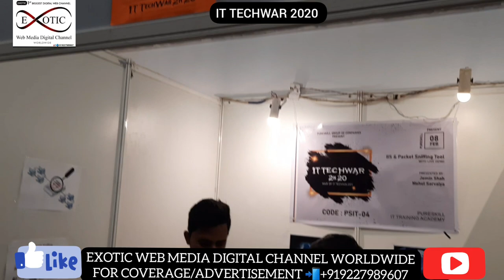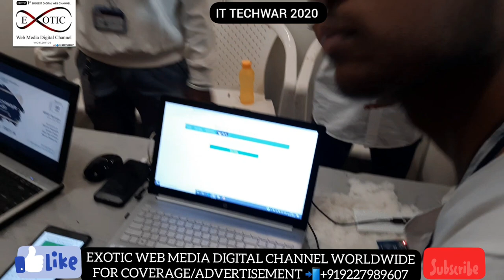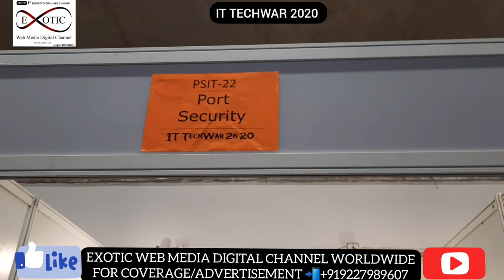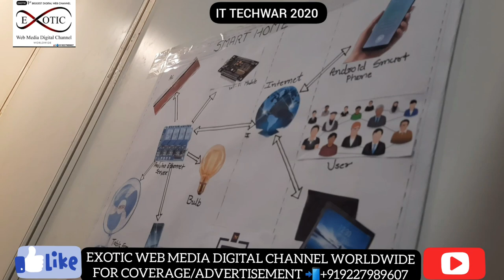I T TECHWAR 2020 BY PURESKILL IT academy opening ceremony at science centre Surat